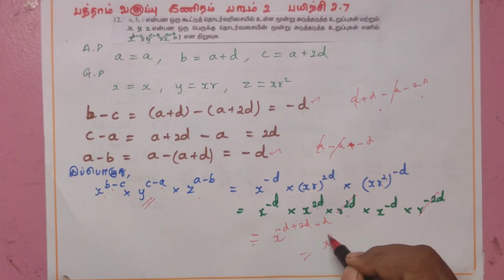வகுப்பு 10 கணிதம் பாடம் 2 பயிற்சி 2.7 கணக்கு எண் 12 எளிய முறையில்